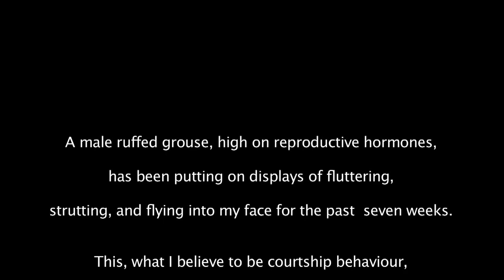The Ruffed Grouse Affair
A short video of a male ruffed grouse fluttering, strutting, and flying into my face. The bird has been strangely tame for the past two months and shows no signs of quitting this behaviour. He remains in a small area of typical grouse habitat about one km from the nearest human habitation.